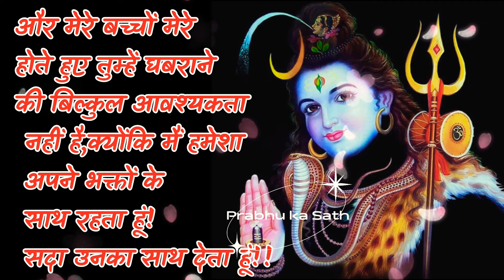🥰DON'T SKIP THIS VIDEO 🥰अगर तुम अपने आप को अकेला महसूस कर रहे हो तो जान लो🌟🌟SHIV JI MESSAGE 💌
❤माँ काली आपसे कुछ कहना चाहती है /maa  Kali wants to talk to you👉Urgent Message💌for you